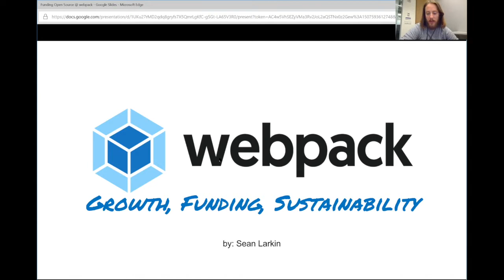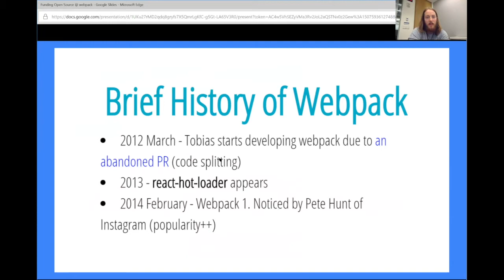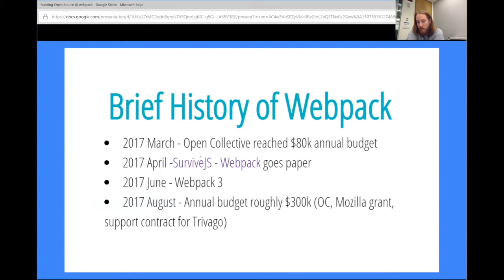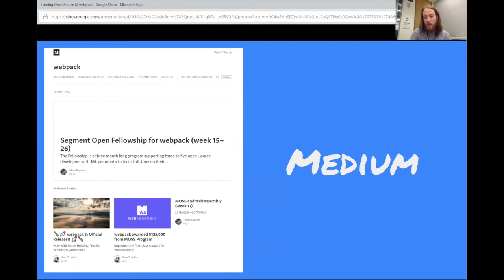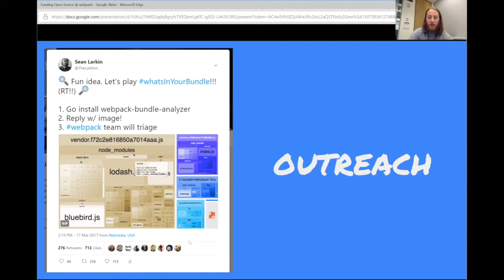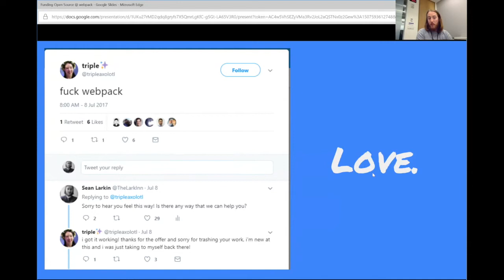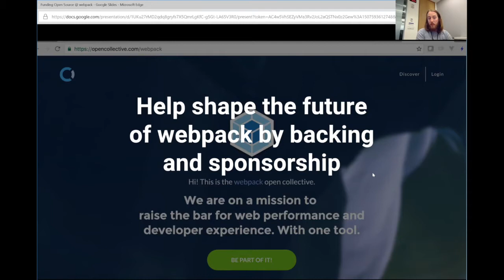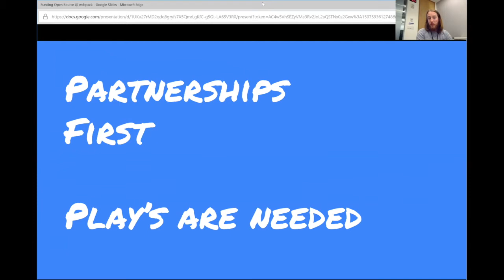Funding Open Source: How Webpack Reached $400K+/year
Sean Larkin from Webpack shares his experience of growing the project's budget by attracting backers, building relationships with sponsors, grant searching, vendor partnerships, and developing innovative revenue streams. Recording from live webinar on 9 Oct 2017.